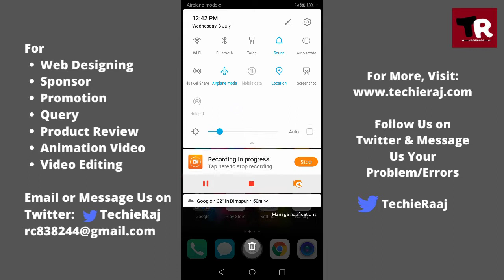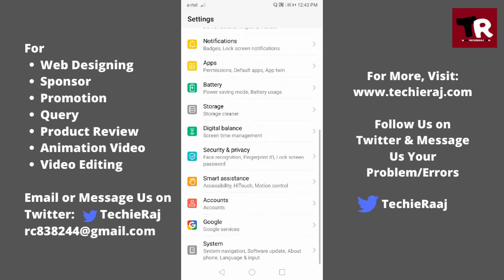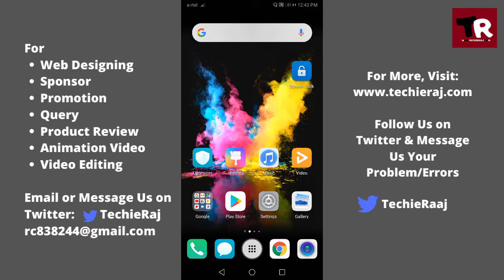Honor 7X Denied Access to Network Problem Solved